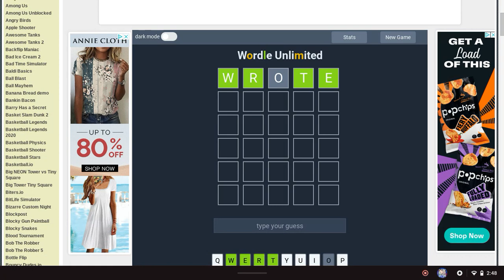I got this Right on the Second Trie in Wordle!